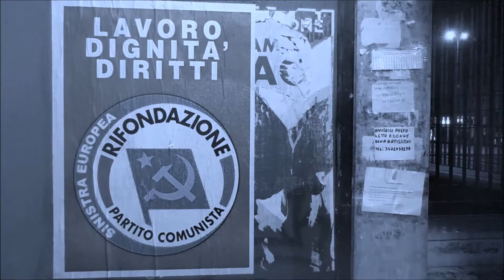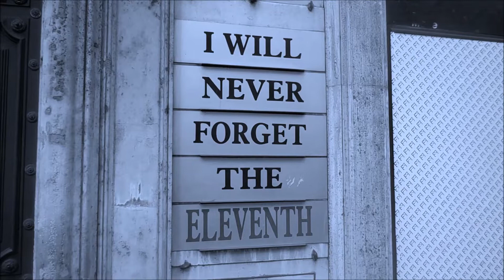Сон итальянского коммуниста (фильм-размышление)